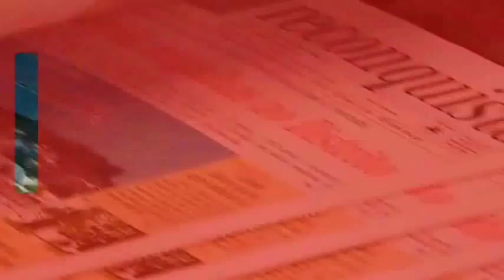Moinhos eram um autêntico povo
O correr da água serve de som de fundo ao cenário natural em redor da ribeira do Tripeiro.
No fundo dos socalcos conquistados à serra ergue-se um dos moinhos tradicionais que sobreviveram à passagem do tempo.
Emília Brás nasceu na freguesia de Salgueiro do Campo, mas viveu no moinho até aos cinco anos, altura em que trocou as margens do rio pelos bancos da escola.
Os pais e os avós recolhiam milho, trigo e centeio nos arredores, que moíam e distribuíam pelas aldeias vizinhas.